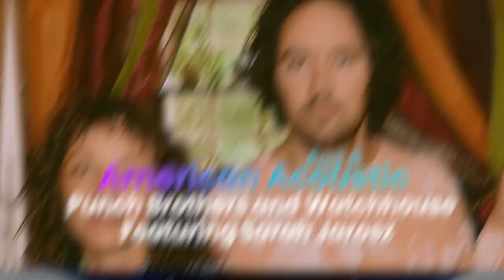Summer at the Green 2022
Welcome to Summer at the Green 2022!
Our indoor+outdoor concert series at Weill Hall + Lawn is a Sonoma County experience not to be missed. View our full Summer 2022 at gmc.sonoma.edu